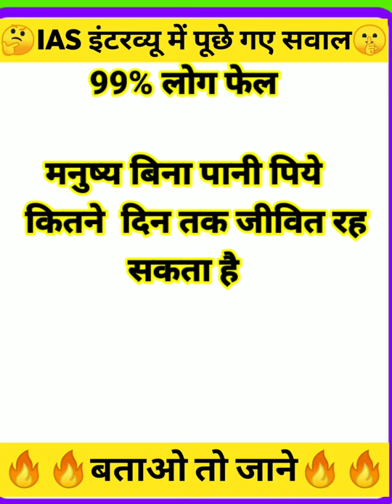🤔 मनुष्य बिना पानी पिए कितने दिन तक जीवित रह सकता है IAS इंटरव्यू में पूछे गएसवाल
⭕✍️✏️📔 RAJAN RAS EDUCATION👉GK VIDEO AND GK Questions hindi gk video⭕

🌐GK NEW VIDEO 2022👉
अगर आप लोगों को यह विडियो पसंद आया हो तो please Bhai log चैनल को सक्राइब करे ले

gk short
gk short tricks
gk short video in hindi
Gk short video
gk ki video short
gk short
gk ki short video
gk shorts
y. t short
youtube shorts
yt shorts, short
video GK
shorts gk
Short, short
shorts videos